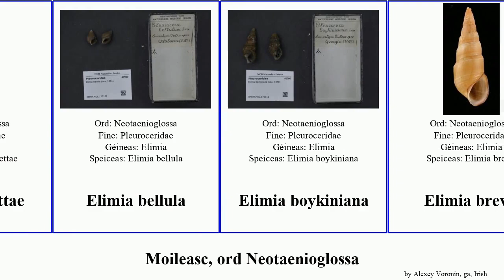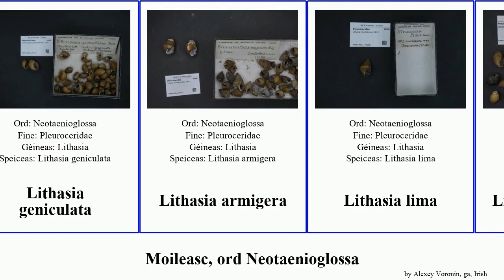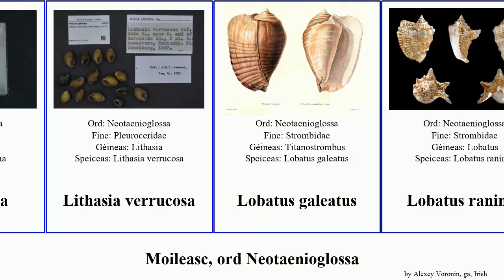Moileasc, ord Neotaenioglossa elimia lithasia lima mara mollusca hata brevis impressa caramba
Moileasc ord Neotaenioglossa.
mollusca of Order Neotaenioglossa, language: ga.

Antrobia culveri
ceirit choiteann
Clappia cahabensis
Crepidula fornicata
Cuachma shleabhcáin
Cyclostrema micans
Elimia annettae
Elimia bellula
Elimia boykiniana
Elimia brevis
Elimia cahawbensis
Elimia fusiformis
Elimia haysiana
Elimia hydei
Elimia impressa
Elimia vanuxemiana
Elimia varians
Elimia variata
Fínicín Eorpach
Gyrotoma lewisii
Gyrotoma pumila
hata Síneach
Lamellariidae
Lentigo
Leptoxis picta
Leptoxis plicata
Leptoxis taeniata
Lithasia geniculata
Lithasia armigera
Lithasia lima
Lithasia verrucosa
Lobatus galeatus
Lobatus raninus
Paludiscala caramba
Potamopyrgus antipodarum
Pseudoliotia anaglypta
Pyrgulopsis neomexicana
sliogán banríona
Slipéar mara
Thylacodes adamsii